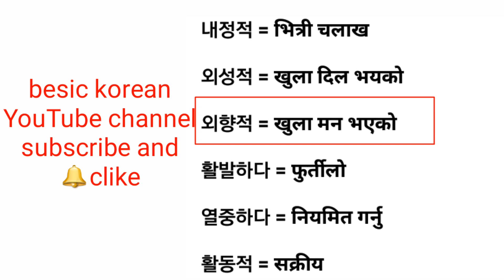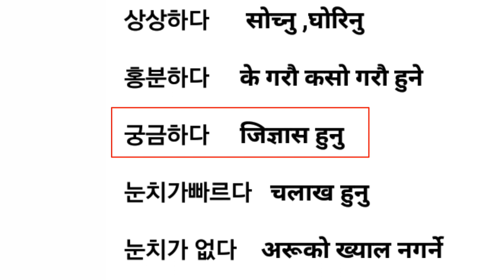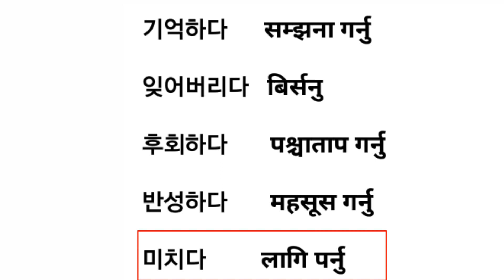Korean word meaning in nepali language||All Tech Nepal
Korean word meaning in nepali language